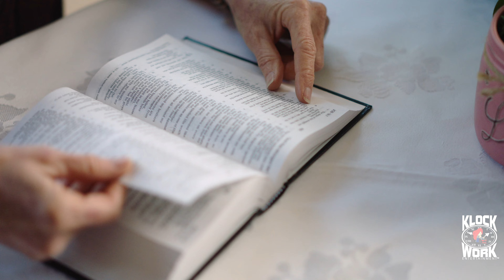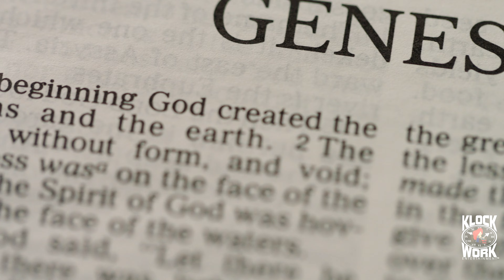COPPE CANTRELL- I Put It In Your Hands (L y r i c Video)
Christian Urban Contemporary Gospel, CCM, CHH, Pop, R& B
Song Produced by Johnny "J" for KLOCK WORK Entertainment Corp.
Song available on all streaming outlets
Album GOD'S PROJECT (Book I)